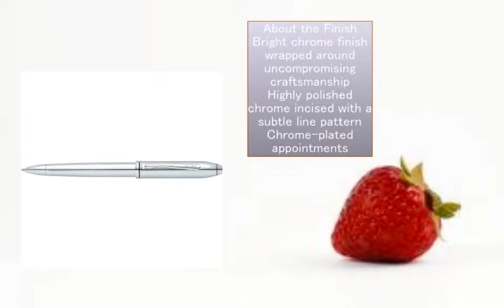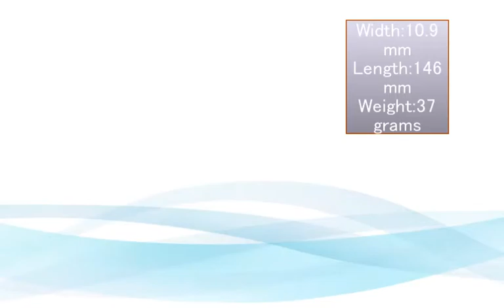Townsend Lustrous Chrome Ballpoint Pen | Organiser World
Achieve Excellence
The quintessential statement of style and confidence
For those who value individuality and impeccable style, Townsend embodies classic American elegance and finesse. Inspired by the graceful lines of 1930’s Art Deco design, with distinctive finishes, precious metals and the signature double band, Townsend delivers a lifetime of smooth, effortless writing. No wonder it’s the pen of choice for several American Presidents.
Lifetime mechanical guarantee
Deluxe Gift Box
About the Finish
Our 10 Karat gold filled/rolled gold finish features the optimum combination of elegance, strength, and wearability
Subtle incised line pattern
23 Karat gold-plated appointments
About the Tip
Swivel-action propel/repel feature
Black, medium ballpoint; comes with specially formulated ink that flows flawlessly for a superior writing experience
Takes refill #8513; other ink colours and widths also available
Width:10.9 mm
Length:146 mm
Weight:37 grams